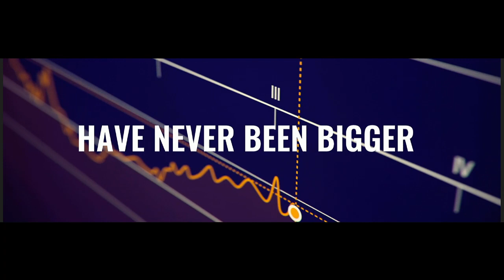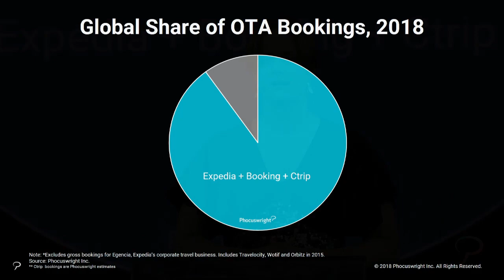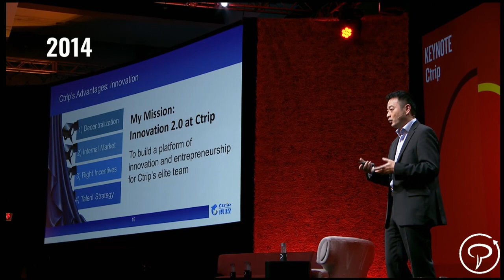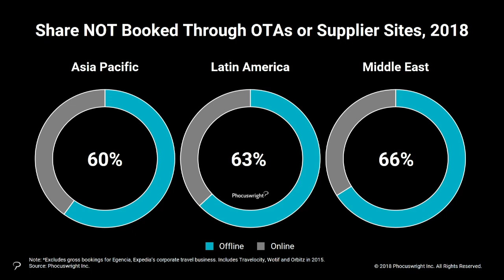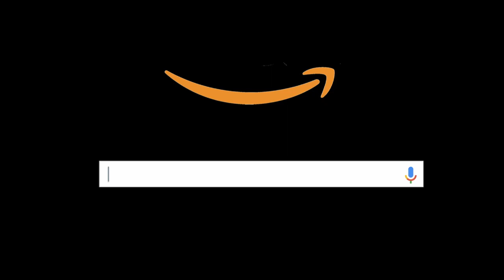Center Stage Opening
Maggie Rauch, Senior Director, Research, Phocuswright Inc.